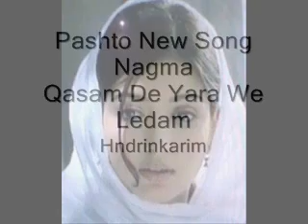Naghma new song ror me farhad